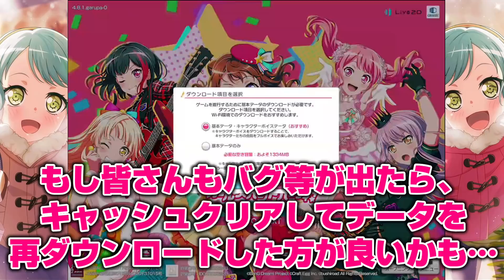【ピンチ】300万課金してるアプリのデータが壊れている！？【バンドリ ガルパ】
もしも何かあってもいいように、
引継ぎ設定やID等をしっかり控えましょう。

◆バンドリ！ガールズバンドパーティー！